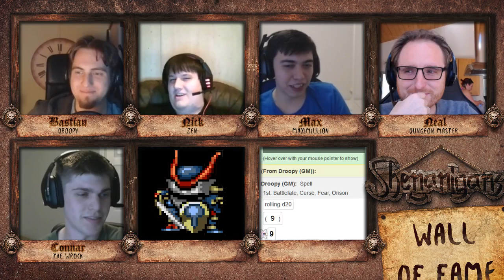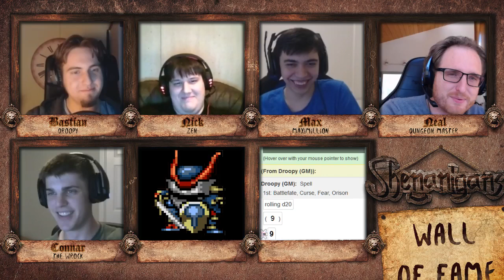Shenanigans: 053 Part 1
GM: Neal 'Koibu' Erickson
Players: Max, Nick, Bastian, Connar
Producers: Connar Krob